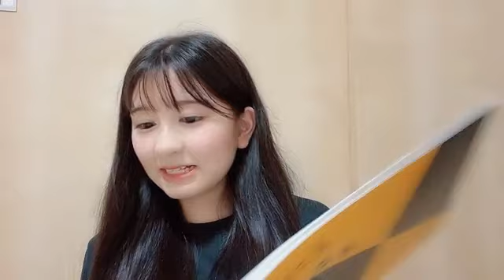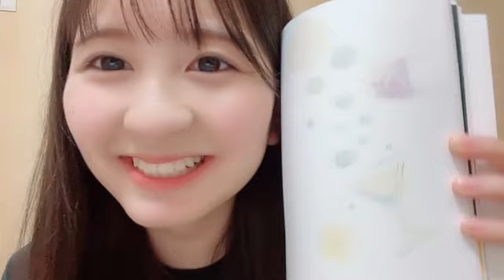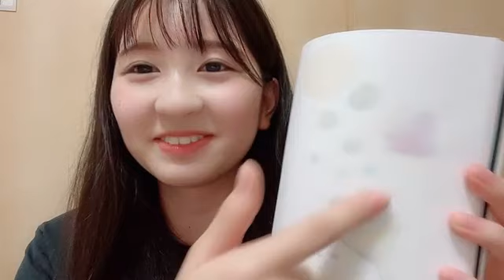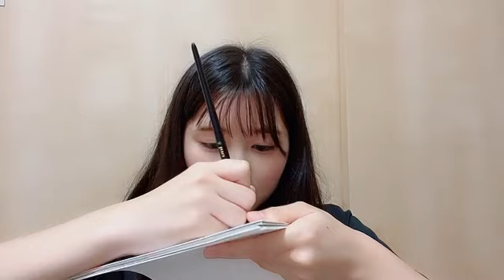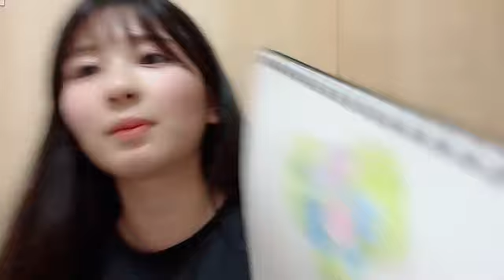48 ARAI RIRINO 2023年10月04日19時57分52秒 新井 りりの（NGT48）